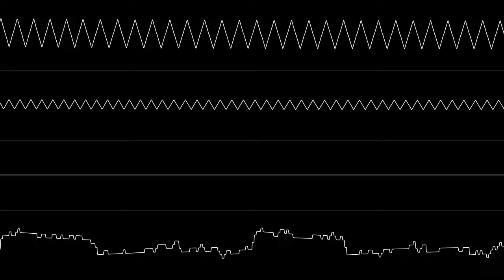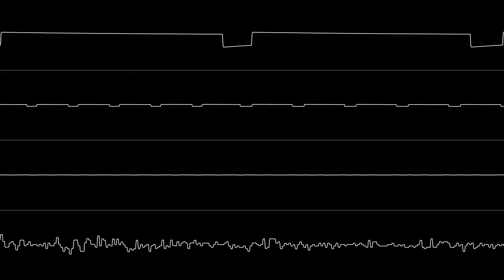Yeni Rakı (SID, 6581, THCMod)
Figured I'd revisit a program that previously gave me a ton of trouble, but is now quite easy to get something good out of. I hope I'll be able to try out other digi methods with this.

Released through Onslaught.

Programs used: GoatTracker Ultra, jsidplay2, OpenMPT, THCMod, VCV Rack, Wolf Cat Beats